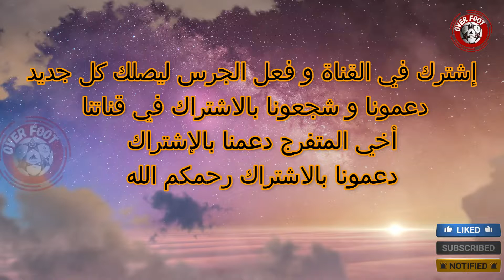هذه اللقطة سبب خسارة ليفربول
إشترك في القناة وفعل الجرس وأعمل إعجاب بالفيديو. ليصلك كل جديد
لاتنسى الإشتراك وتفعيل زر الجرس ولايك ليصلك كل جديد